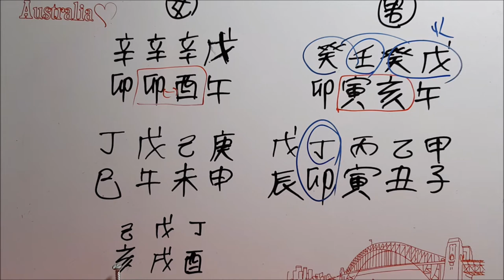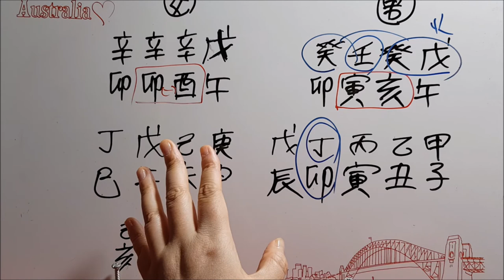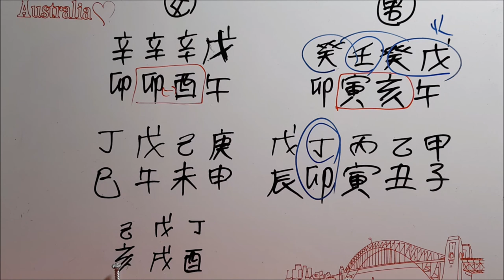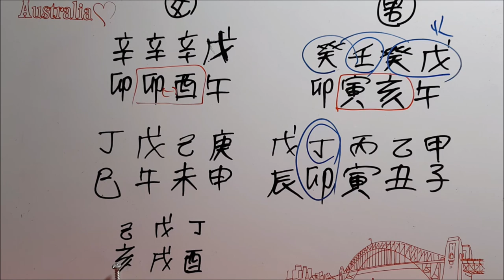결혼한 어느 부부의 궁합이야기